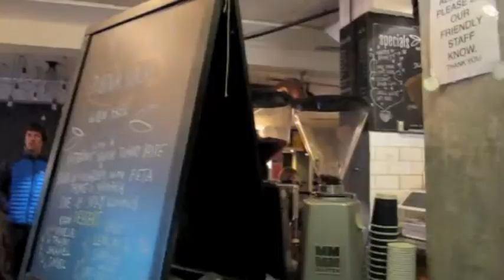Vlogmas 1-2 | BAD QUALITY+CONFUSING (my life)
Get a peek into my daily boring life up 'till Christmas! YEI